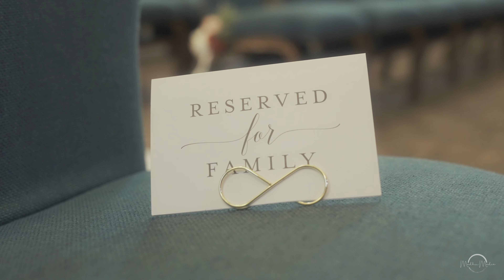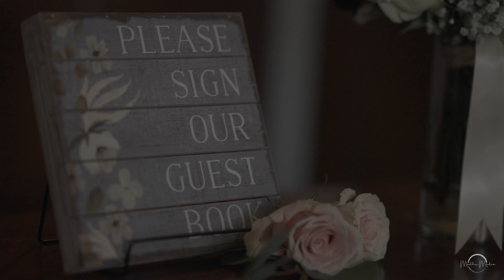Annalyssa + Zachary | Teaser 2022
A Madhu Media Production